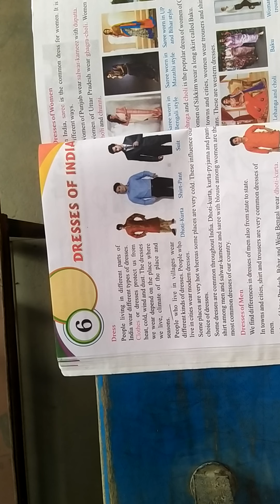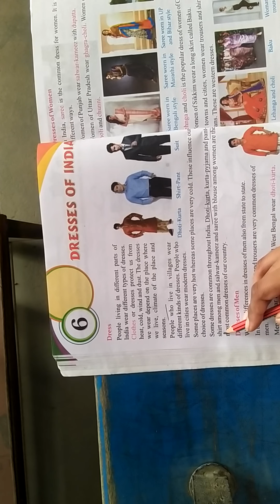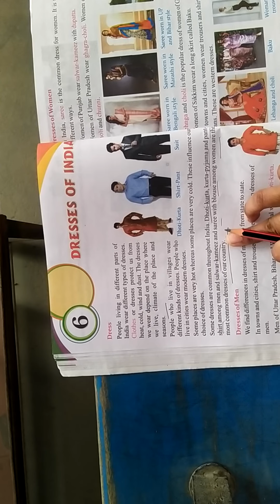class 3 lesson 6 dresses of India